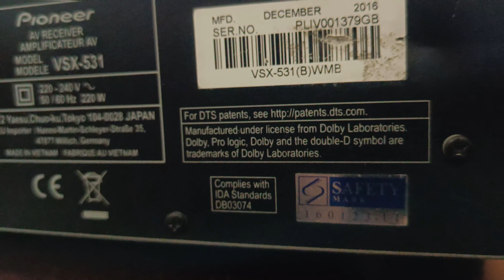வீடு தியேட்டர் போல் அதிரும் | இனி வீட்டிலேயே தியேட்டர் ரெடி |⚡️இந்த Home Theater'ல் இவ்வளவு வசதிகளா😱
Exchange offer available